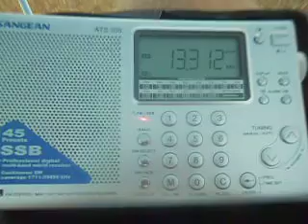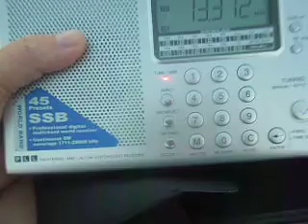SW 13312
HFDL HAWAII "HFDL" high frequency datalinks/downlinks  HF ACARS. no decoding done. just listening too. sangean ats-505 radio